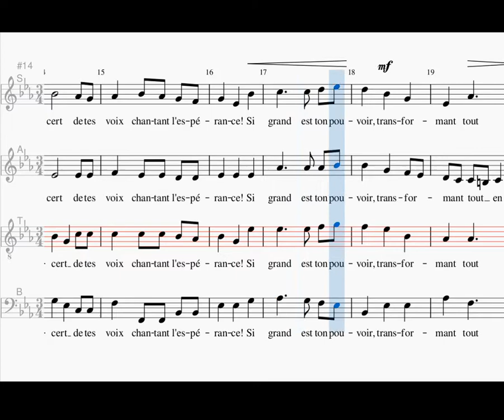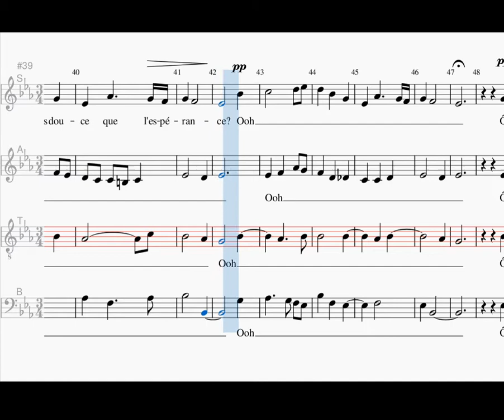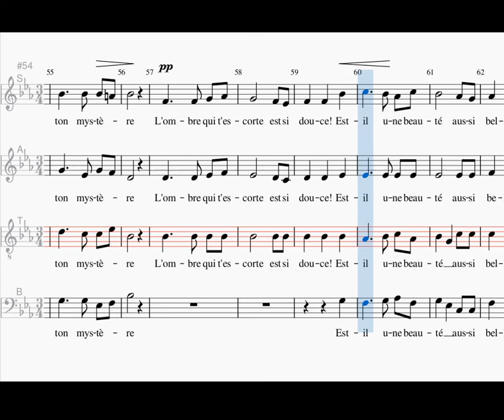Hymne à la Nuit, tenor, Jean-Philippe Rameau